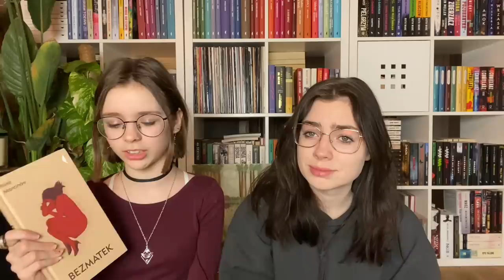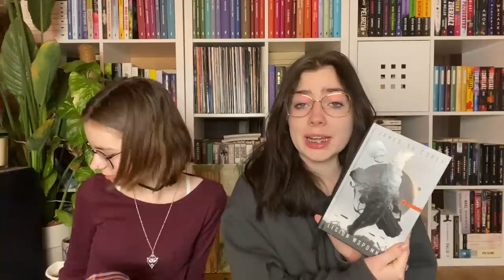NAJLEPSZE KSIĄŻKI 2022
Dzisiaj mamy dla was ranking najlepszych książek, jakie udało nam się przeczytać w zeszłym roku. Enjoy! ❤️
🌞 LINK DO KSIĄŻEK, KTÓRE MOŻECIE KUPIĆ Z NASZEGO POLECENIA: